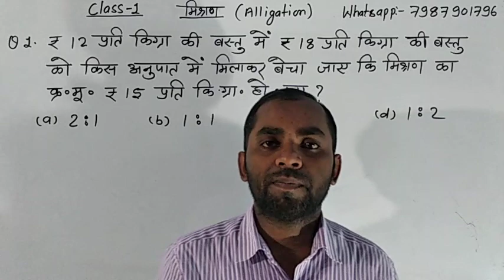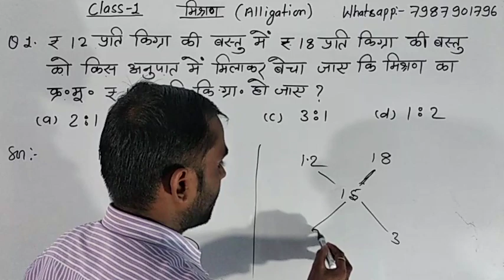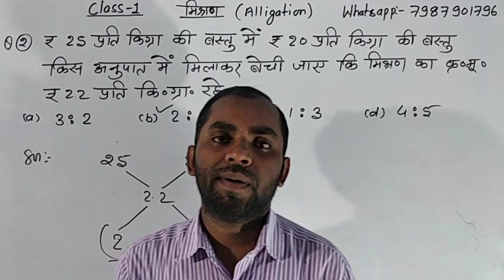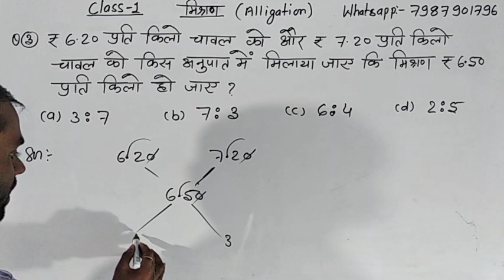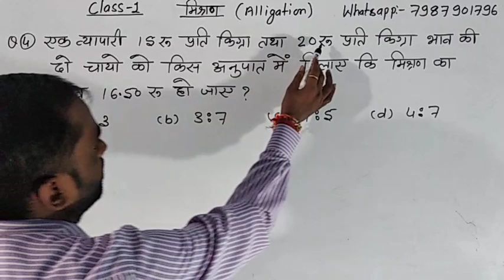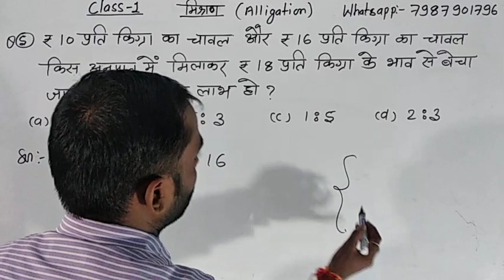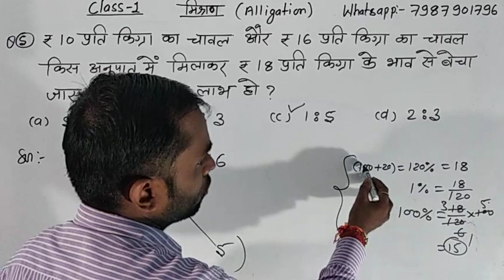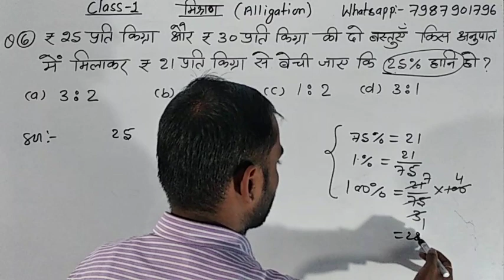🇮🇳अग्निवीर आर्मी मिश्रण(Alligation)|| Alligation कंप्लीट वीडियो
Hi
Dosto is video me maine army all trade exam ke liye maths ka topic mixture ka class-1 me kuchh questions cover karne ki kosis kiya hu.
Ummeed hai ki army maths ka topic mixture class-1 ka ye video aapko pasand aayega.